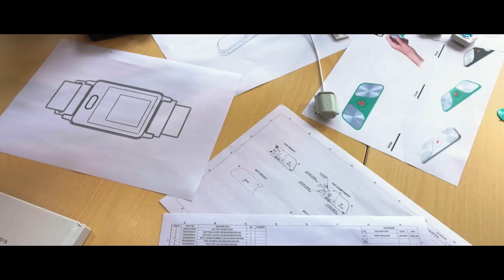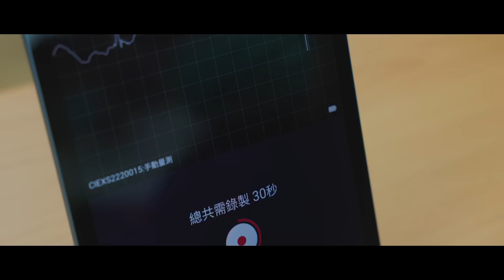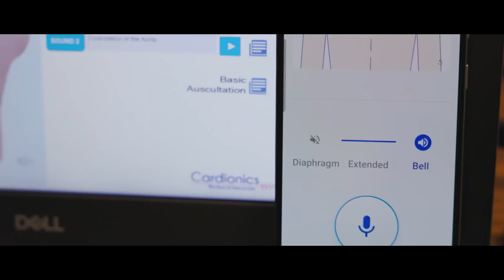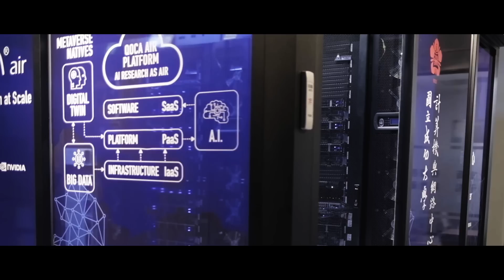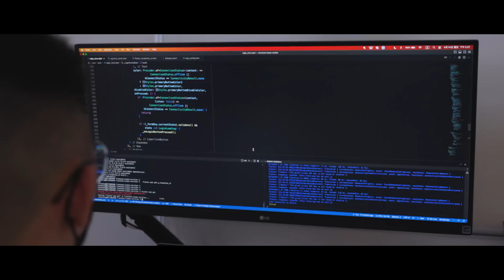Quanta Computer - Accelerating Smart Healthcare Transformation through AIoT Cloud Platforms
Through a longstanding collaboration with MIT Computer Science and Artificial Intelligence Laboratory (CSAIL), Quanta Computer, the world’s largest computer maker, has contributed to the AIoT innovation and helped introduce the AIoT concept for connected health. It has also paved the way for the advancement of AI Medicine, utilizing advanced machine learning algorithms to analyze vast amounts of clinical and patient data, ultimately generating AI models and Digital Twins for prediction and simulation. The culmination of these efforts has materialized into the creation of the QOCA (Quanta Omni-Care with AI) solutions, empowering healthcare providers to accelerate their journey of digital health transformation.